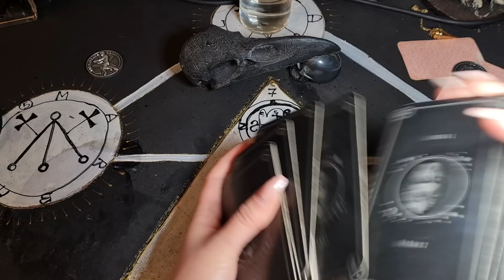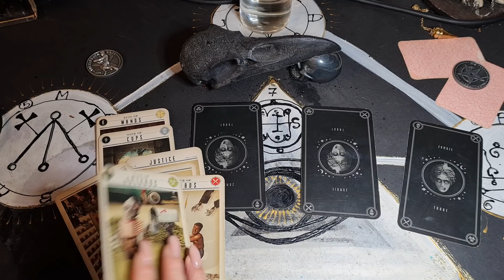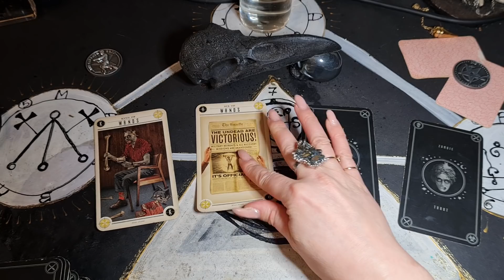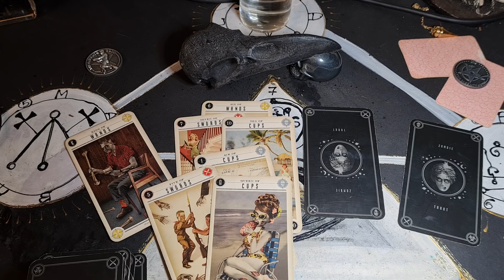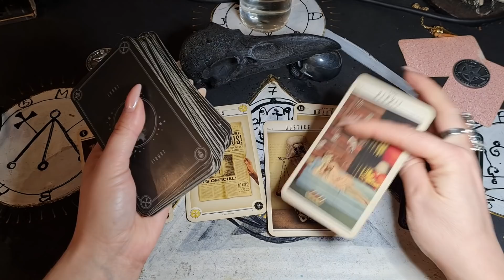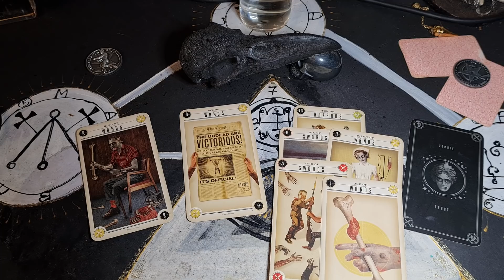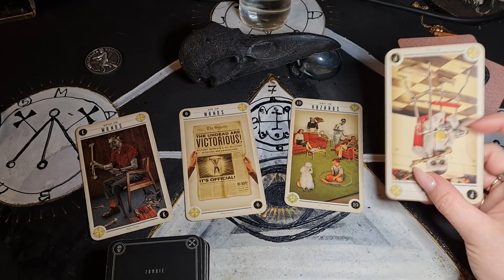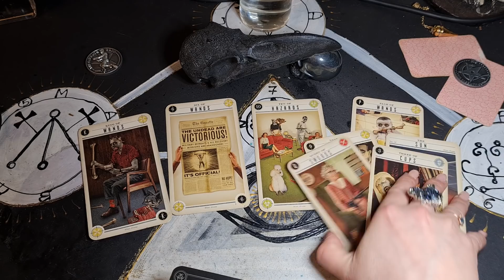ЧТО ОН ЧУВСТВУЕТ К ТЕБЕ СЕЙЧАС?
2 вар - 08:32
3 вар - 15:28
4 вар - 24:21
Если вам понравилось и Вам хочется кинуть в меня монеткой, я буду рада)
а нажимая вашим красивым теплым пальчиком на лайк, Вы греете мое сердце)